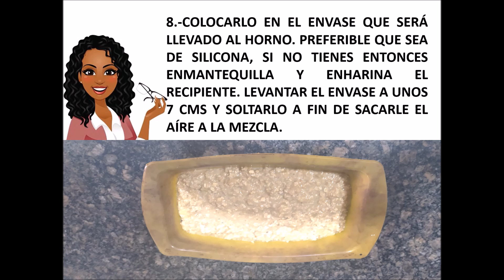BUDÍN DE CAMBUR